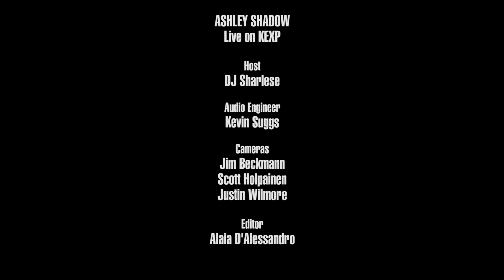Ashley Shadow - Tired (Live on KEXP)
presents Ashley Shadow performing "Tired" live in the KEXP studio. Recorded May 3, 2017.

Host: Sharlese
Audio Engineer: Kevin Suggs
Cameras: Jim Beckmann, Scott Holpainen & Justin Wilmore
Editor: Alaia D'Alessandro